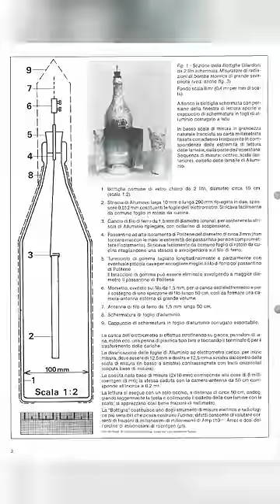Misurare i RAGGI X con una BOTTIGLIA